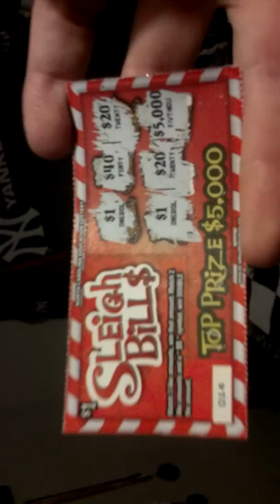My doll Greta opens her lotto ticket (X-mas 2015)